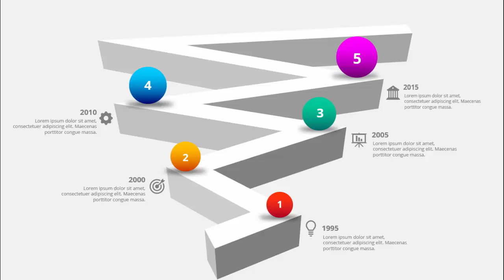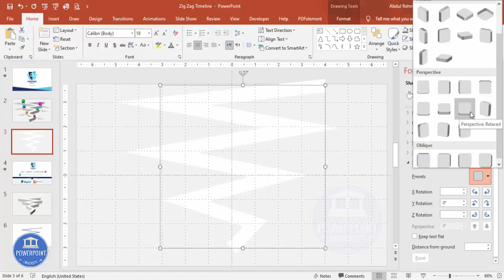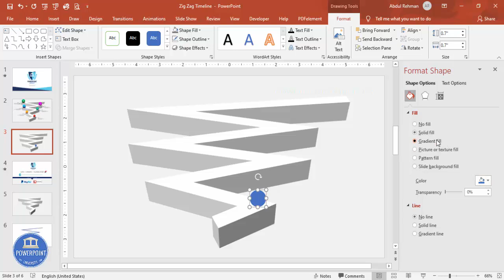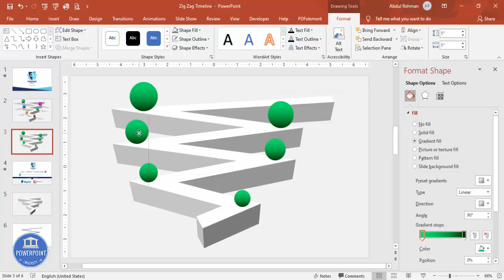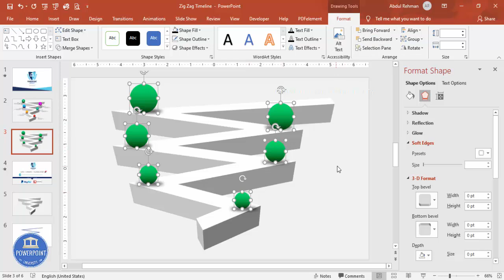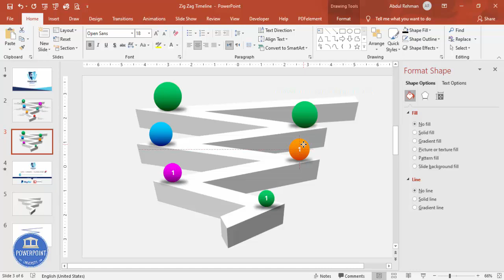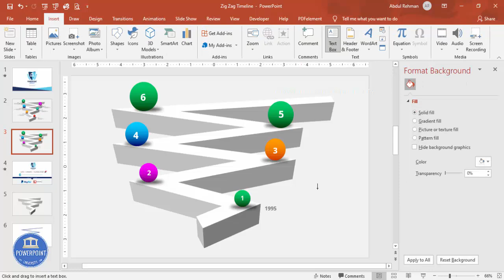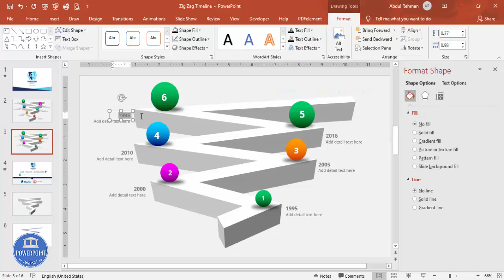6 Options Timeline Slide in PowerPoint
(🚫This is copyright content and cannot be uploaded or reproduced on YouTube without the consent from the content owner, You are free to use for personal purposes)

Creative PowerPoint presentation templates are designed to help you present your best. Download the templates for free and make a wow factor in your presentations.